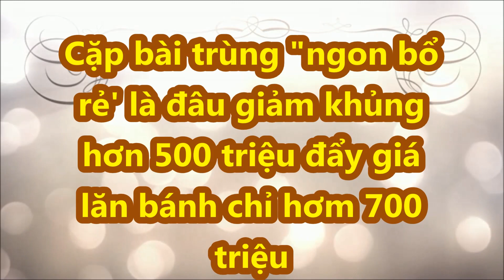Cặp bài trùng "ngon bổ rẻ' là đâu giảm khủng hơn 500 triệu đẩy giá lăn bánh chỉ hơm 700 triệu _XE CỘ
Hai dòng xe VinFast Lux A và Lux SA đang được một số đại lý giảm giá mạnh để kích cầu mua sắm.